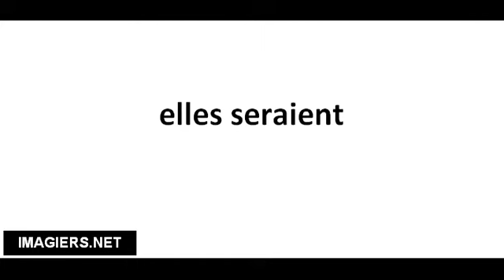Pronuncia corretta elles seraient